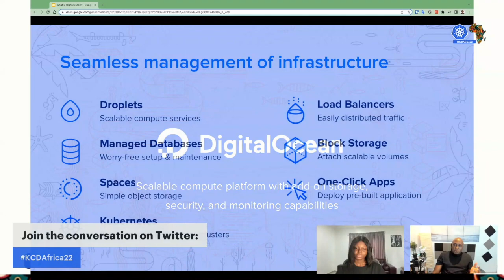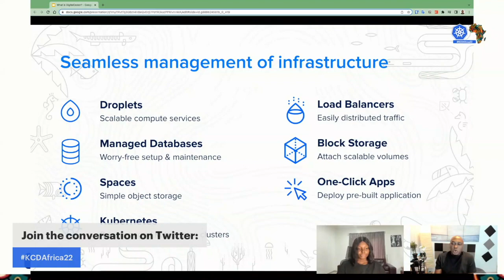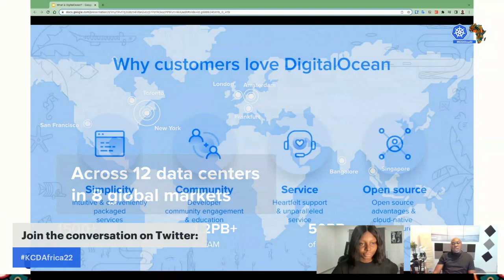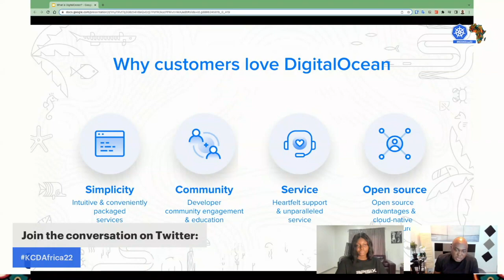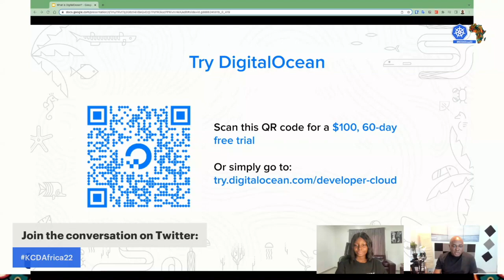KCD Africa 2022 KeyNote - My Cloud Native journey by Edidiong Asikpo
KCD Africa 2022 is the 2nd iteration of the Kubernetes Community Days Africa, a CNCF-powered free community event. for more information.